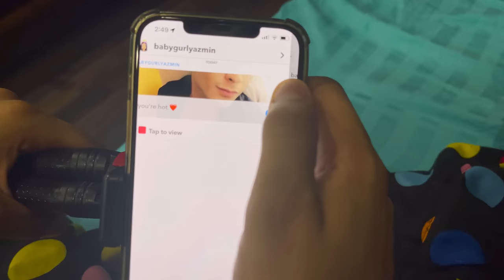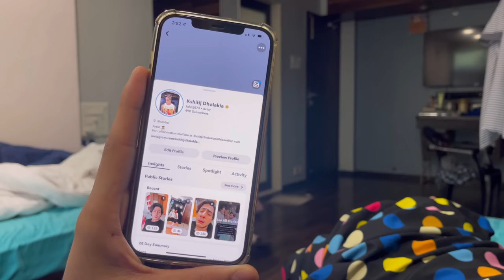Hey my youtube fam so today its a long day vlog of kshitij's house please tell us ur fav part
How do I vlog my daily life?
How do you become a YouTube vlogger?

Facemoist moisturizer -FACEMOIST cream SPF 15 - best anti aging moisturizer(pack of 2)60g

Eyebrow razor - Carmesi Facial Hair Removal Pack | Facial Razor for Women Pack of 3 and Eyebrow Razor Pack of 3 | Instant & Painless Hair Removal | Precision Shave | No Cuts

Ras tints - RAS Luxury Oils Tinted Lip Balm Miniature Set of 6 Shades Lip Tint, Cheek Tint which Moisturizes, Nourishes, Soften Lips with Shea Butter & Jojoba Oils, Natural & Organic

Bobbi brown kajal 😍